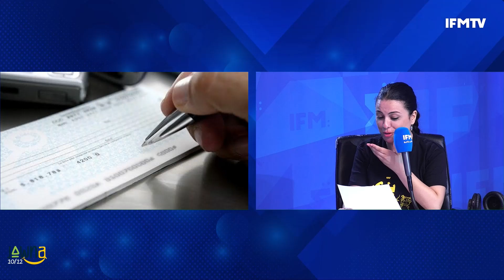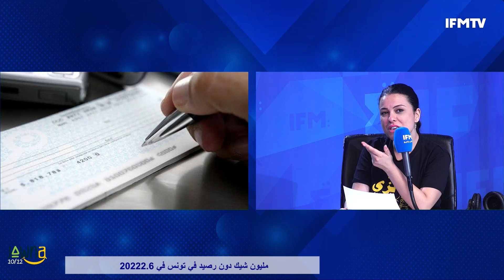ضجة وتعاليق ساخرة بعد مطالبة سعيد بوضع قيود على مواد التجميل !